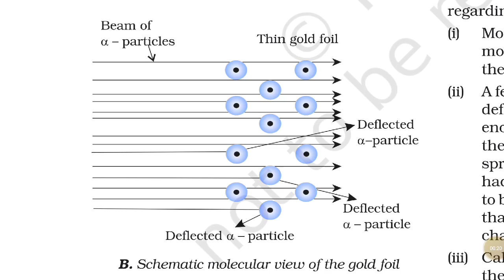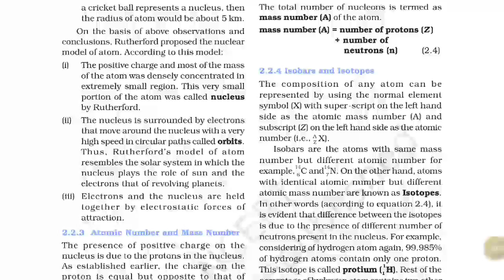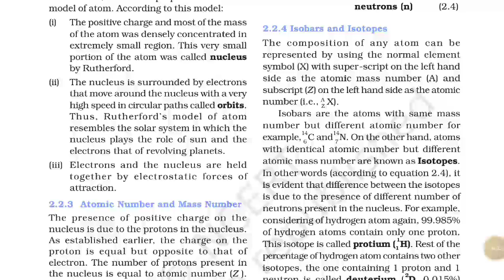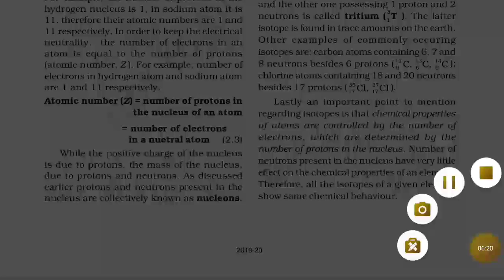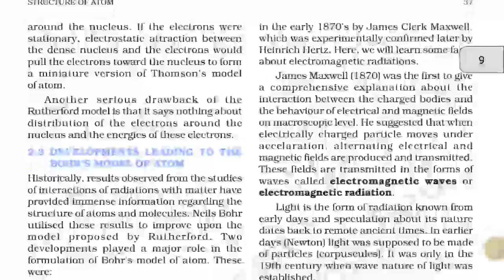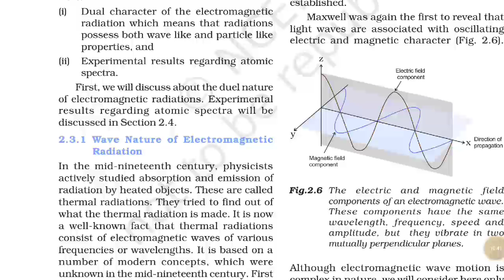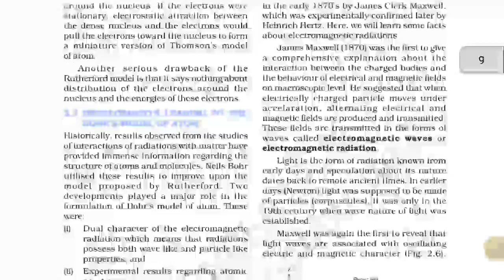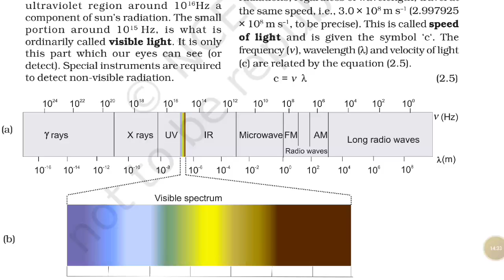11th//ch-2 atomic structure//definitions of atomic mass,number,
Rutherford model,drawback